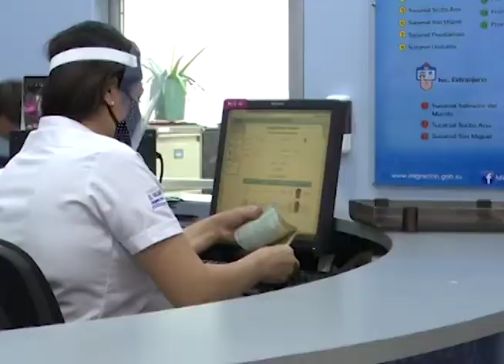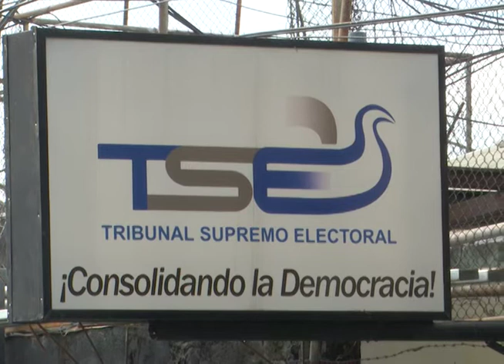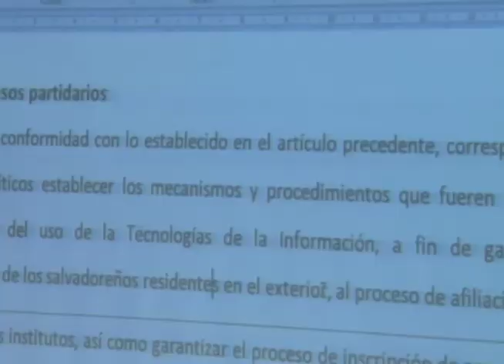Comisión Reforma Electoral aprobaron "Ley Especial para el Ejercicio del Sufragio en el Extranjero"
Diputados de la Comisión de Reformas Electorales de la Asamblea Legislativa aprobaron el dictamen favorable para la "Ley Especial para el Ejercicio del Sufragio en el Extranjero".